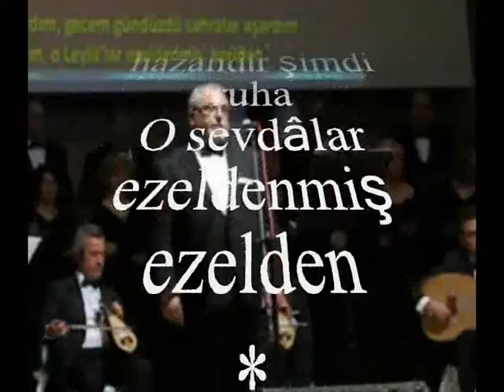Aziz GÖKMEN-Gönül Vermişken Elim Çektim Güzelden (TAHİR)R.G.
SOLİST:
* AZİZ GÖKMEN*
VİDEOYU YAPAN
*RECEP GAYRETLİ*
GÜFTE:  ---
BESTE:  FEHMİ TOKAY
USUL:   DÜYEK
MAKAM:  TAHİR
Gönül vermişken el çektim güzelden
Yıkıldım cevr ile çöktüm tez elden
Esen bâd-ı hazandır şimdi ruha
O sevdâlar ezeldenmiş ezelden
Severdim canla kendimden geçerdim
Libas-ı dillerden biçerdim
İçersem yârin elinden içerdim
O hülyâlar ezeldenmiş ezelden
Gül endâma gönül bağlar yaşardım
Gecem gündüzdü sahralar aşardım
Beni mecnun sanırlardı şaşardım
O leylâlar ezeldenmiş ezelden.